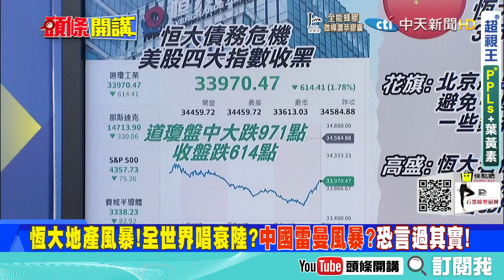【頭條開講】習式經濟不含房地產!炒樓炒地違背黨意!不救恆大剛好而已!SpaceX平民太空人創舉!掀開拜登馬斯克交惡秘辛!@頭條開講HeadlinesTalk 精華版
來賓
時事評論員

1.歐盟不可接受的AUKUS! 各國領導人相繼表態援法! 歐盟要求美國與澳洲澄清!
2.美國積極補救與歐盟關係! 美CDC認可所有WHO授權的7種疫苗! 就連AZ都認可!
3.拜登21日將發表任內首場聯合國大會演說! 將主軸圍繞在盟友以及合作夥伴!
4.團結盟友? 但是他們不到場阿怎麼團結? 連你背叛的法國都不出席了團結個屁?
5.法國憤怒爆走! 外長再批拜登不按常理、英國是備胎! 取消英法防衛峰會!
6.美澳此舉讓澳洲不但丟失了大陸市場就連歐盟市場也岌岌可危! 法將退出北約?
7.歐盟將出現翻天覆地的變革? 歐洲理事會主席米歇爾痛批美國缺乏透明及忠誠!
8.德國在選舉確認後才會有所明確的決定! 法國恐怕重回戴高樂主義重返政治舞台!
9.英澳試圖和緩! 就連最噁心的情話也都說出口! 英相滅火：對法國的愛根深蒂固!
10.眼看歐盟友人緩和不了! 美國先安撫次要國家? 四方會談如期登場主談台灣?
11.恆大將是大陸版雷曼風暴? 北京將出手相救? 恐拖累大陸GDP最多4.1％?
12.中美競爭讓拜登很詭異的在電動汽車宣傳會沒邀特斯拉! 拜登為何不見馬斯克?

⭐️挺又正買起來:【Jvita】全能蜂膠濃萃膠囊買2送1